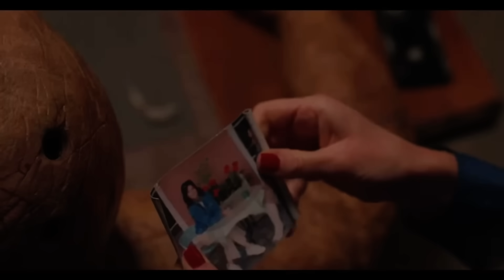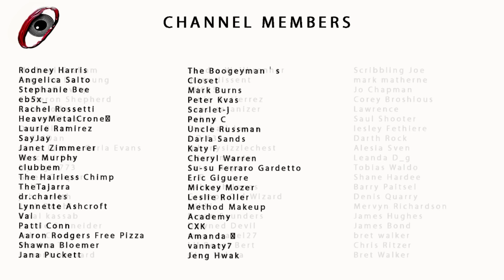1st Time I’ve Been Scared in YEARS!!! Oddity (2024) Movie Review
1st Time I’ve Been Scared in YEARS!!! Oddity (2024) Movie Review

Killer Shit!
Sterling Silver Skull Ring
Killer Klown Pop
Hellraiser Puzzle Box